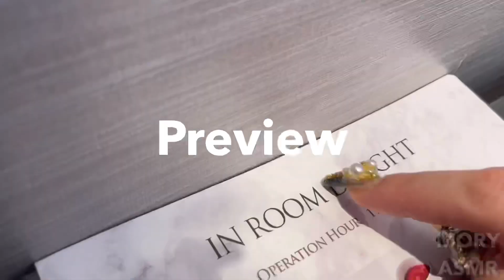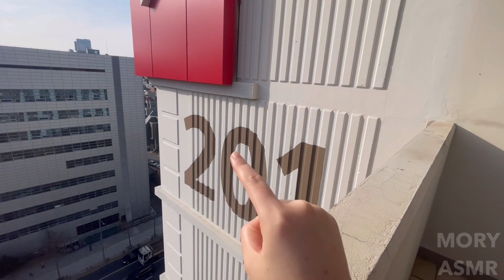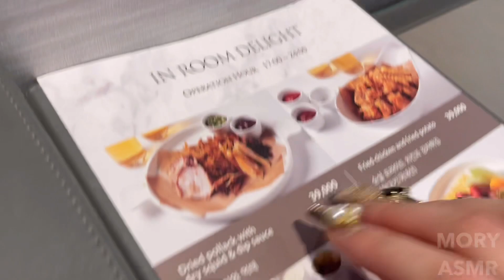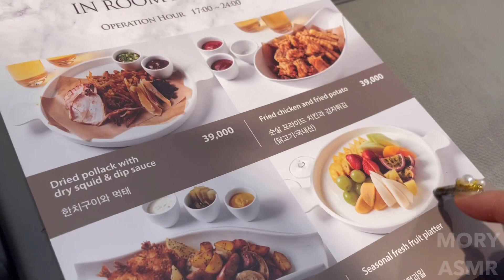Build Up ASMR Fast + Aggressive Camera Tapping + Letter Tracing + Nail Scratching / Lofi No Talking